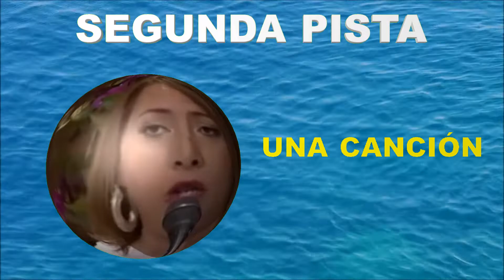Descubrir el personaje oculto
Nuevo juego con pistas para descubrir el personaje oculto.